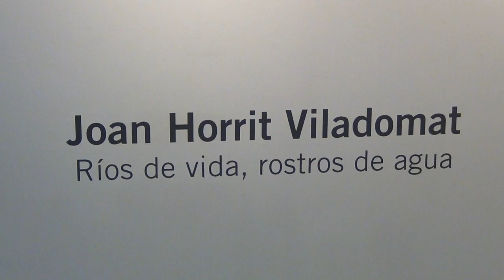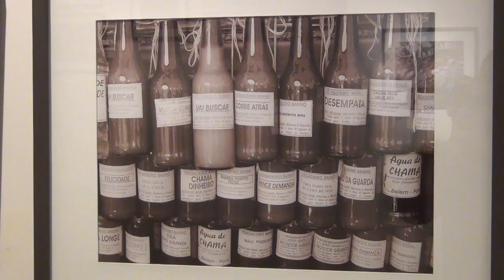Galeria Mundo Nuevo - Joan Horrit Viladomat - ¨Rios de vida, rostros de agua¨